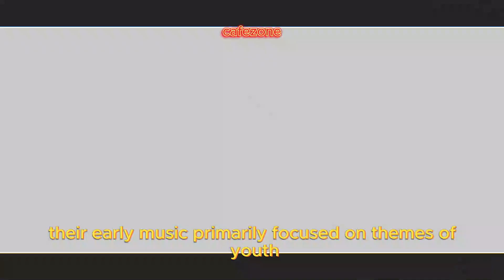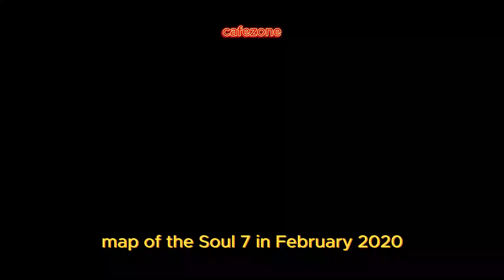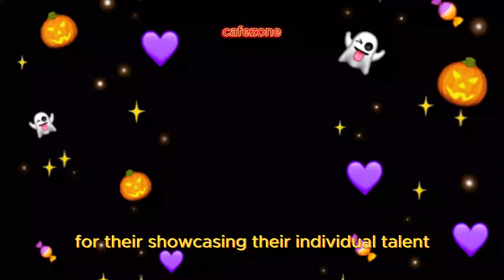"A Journey Through Time: BTS's 10-Year Story"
Welcome to "BTS: A Decade in Review - From 2013 to 2023!" In this video, we take you on an incredible journey through the past ten years of BTS's career, showcasing their evolution from a talented group of boys to global music icons.

From their humble debut in 2013 under Big Hit Entertainment to their meteoric rise in the K-pop industry and beyond, BTS has captured the hearts of millions worldwide. Join us as we revisit their debut singles, their early struggles, and the turning points that led to international stardom.

We'll explore the release of their groundbreaking albums, their historic appearances at award shows, their passionate fanbase known as the "ARMY," and the meaningful messages embedded in their music. You'll witness their growth as artists, their impact on pop culture, and their philanthropic endeavors.

With chart-topping hits, record-breaking music videos, and sold-out world tours, BTS has left an indelible mark on the music industry. Their journey is not just about music; it's about resilience, dedication, and the power of unity.

Join us as we celebrate the remarkable journey of BTS from 2013 to 2023. Whether you're a devoted ARMY or just curious about this global phenomenon, this video is your comprehensive guide to the BTS story.

Let's relive the moments, the music, and the magic of BTS's decade-long adventure together.